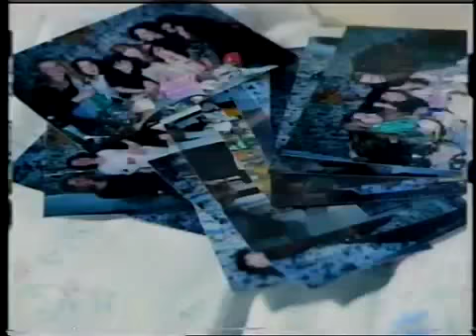Cinema of the Crash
Early 1990s (I think?) PIF from Northern Ireland, in which a speeding driver is in some kind of cinema showing him all the things that will never happen to the person he might run over, depending on his speed at the time. We can't tell you who, or what speed he'll be doing, it's hypothetical, but anyway!